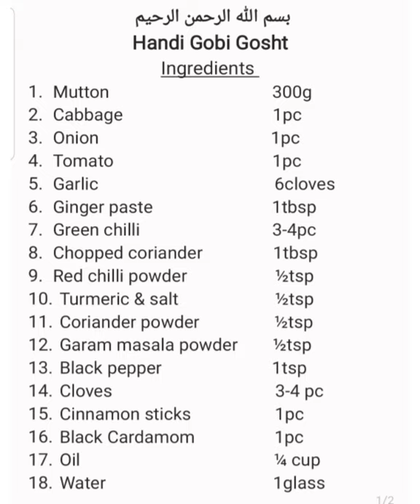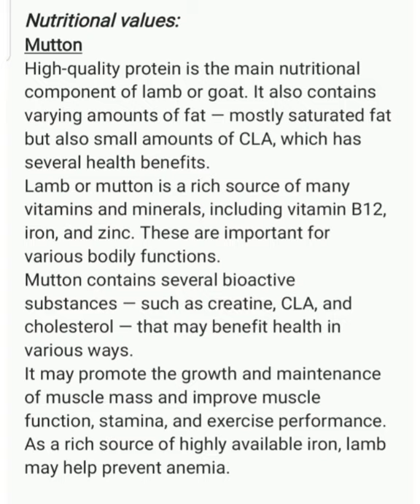گو بھی گوشت ہانڈی|كاري لحم الكرنب| Gobi Gosht Handi